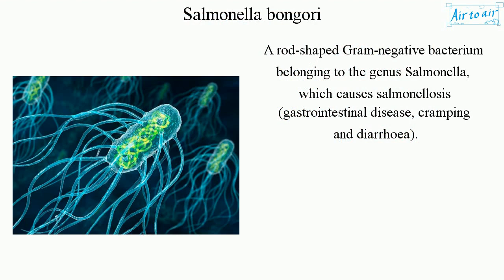Salmonella bongori (English) - Medical terminology for medical students -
(Salmonella subspecies V, Salmonella enterica subspecies bongori, Salmonella choleraesuis subspecies bongori)

A rod-shaped Gram-negative bacterium belonging to the genus Salmonella, which causes salmonellosis (gastrointestinal disease, cramping and diarrhoea).